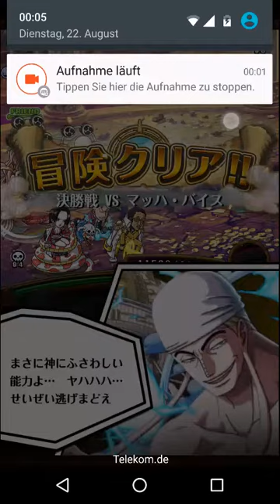Enel vs colo machvise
Love that enel, best and most fun team to use :D